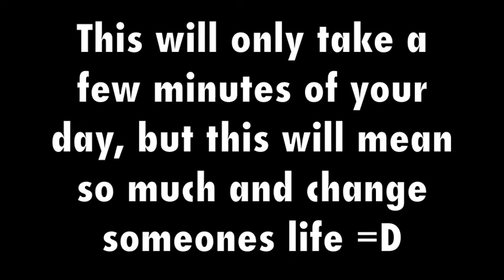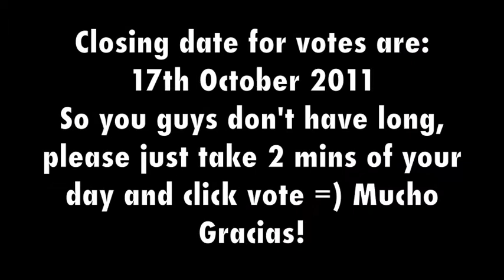MissYanYan29 | Please Vote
Hello lovely YouTubers =)

Please take a few minutes of your day and vote for my sister, this means so much to her as she will get to meet her ultimate idol, Justin Bieber.